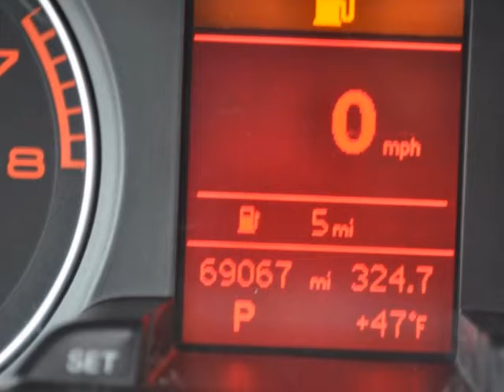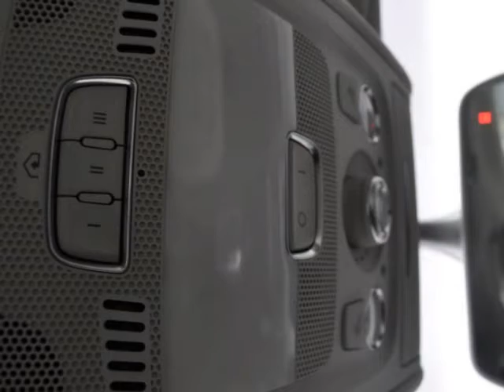2009 AUDI A4 4dr Sdn Auto 2.0T quattro Prem Plus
2009 AUDI A4 4 Door Sedan Auto 2.0T quattro Prem Plus